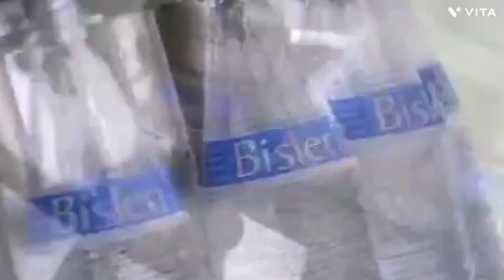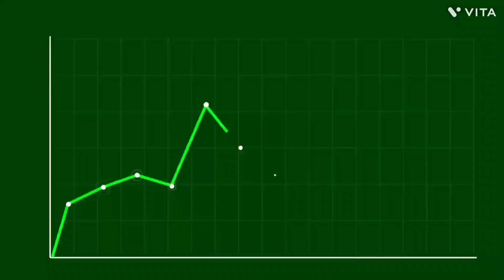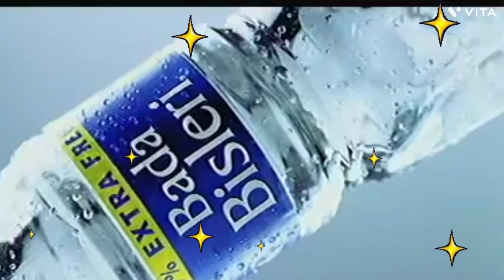Bisleri: Bottling Joy, One Drop at a Time | Business Story | success | startup | entrepreneurship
Bisleri: Bottling Joy, One Drop at a Time